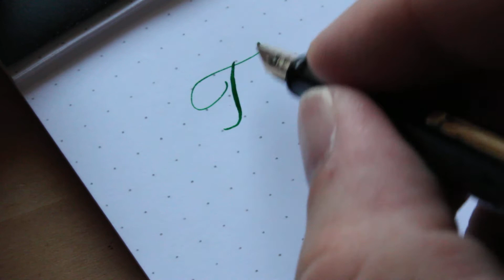Vintage Waterman's 52 1/2v with Gold Appointments in Near-Mint Condition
this is a Vintage Waterman's 52 1/2v with Gold Appointments in Near-Mint Condition.   Crisp molten chasing and a superior nib are the highlights of this pen.

Diamine Apple Glory on Dot Rhodia